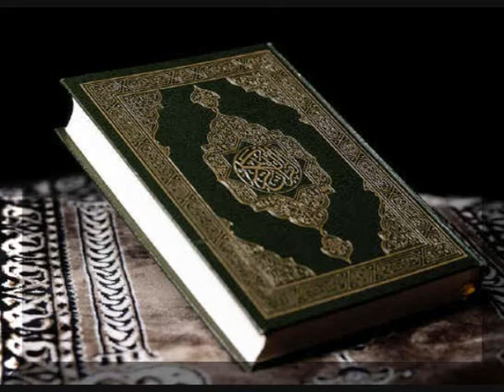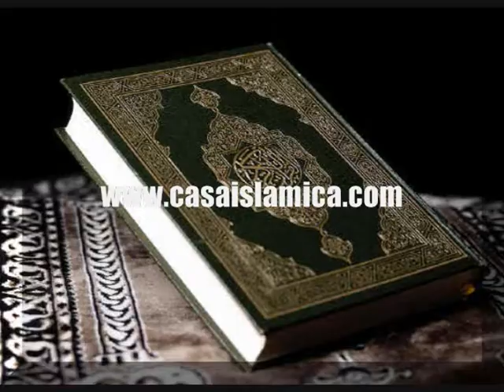Las Deudas en El Islam